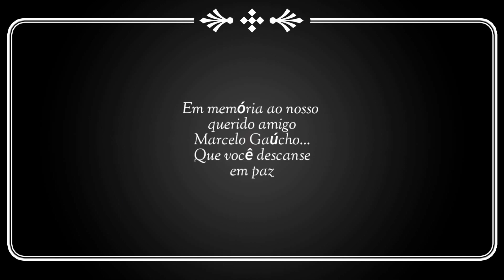Mesmo ao longe, sua figura causava terror! - A Criatura nas Dunas - relato de "Marcelo Gaúcho"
Agradecimentos especiais ao "Marcelo Gaúcho" por nos ceder seu relato

Minutagem / Capítulos:
00:00 teaser
00:23 Vinheta
00:33 Relato
08:03 Tela Final

Narração: Elizabete Lima
Edição: Bianca Lima

Facebook: É de Arrepiar